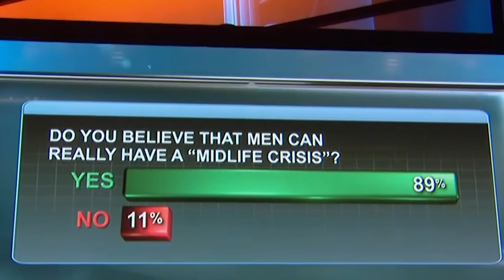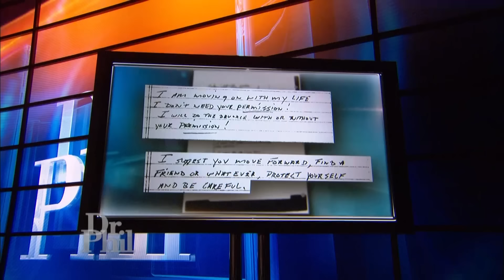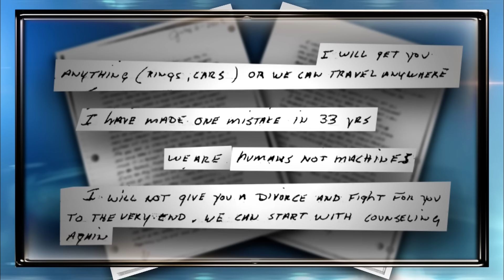Mid-Life Marriage Meltdown: Torn Between Two Men | FULL EPISODE | Dr. Phil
Last year, Judy says her husband of 30 years, Danny, suffered a mid-life crisis, had an affair and filed for divorce — but now he wants her back. What advice does Dr. Phil give the couple? (From Dr. Phil Season 12)